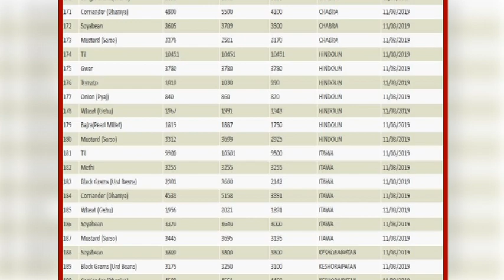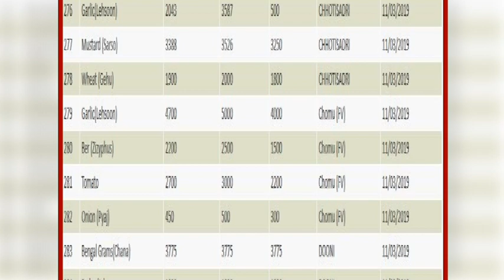राजस्थान की मंडियों के भाव....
जयपुर. इन दिनों प्रदेश की मंडियों में लगातार खाद्यान्नों के भाव में उतार-चढ़ाव जारी है. ऐसे में राज्य के लगभग सभी मंडियों के भाव बस एक नजर में...